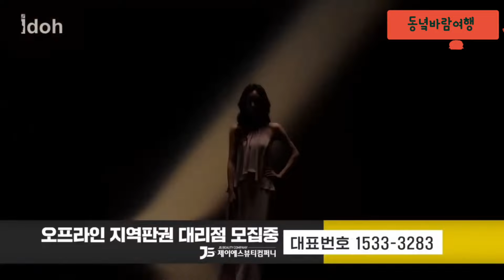버드리님 일요일밤 마지막실방 잊지못할 한편의 연극이랄까 테마가있는 공연